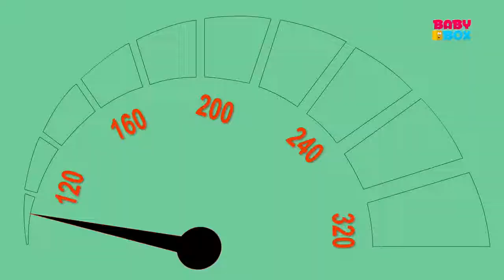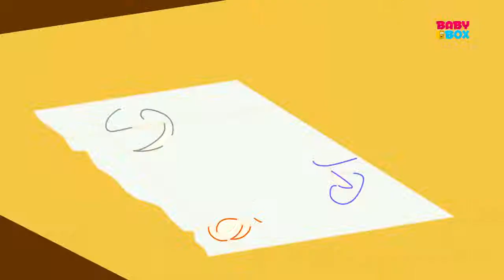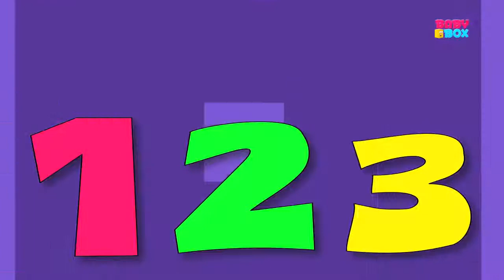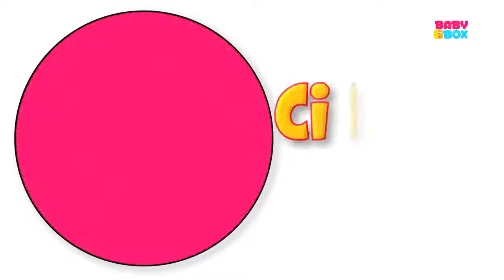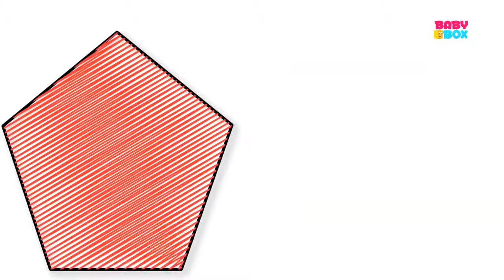Jingle Bells | Christmas | Nursery rhymes | kids songs | childrens songs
Christmas is almost here kids! We love Christmas because it is that time of the year when everyone is happy and is having fun together. Have you’ll started helping mom and dad in the Christmas Decorations little kids? Your friends from Baby Box and your other preschool friends have made a compilation of some of the Christmas songs which you little toddlers will love and can sing along with your mommy and daddy when you decorate the Christmas tree together!
for more Christmas related songs and rhymes.